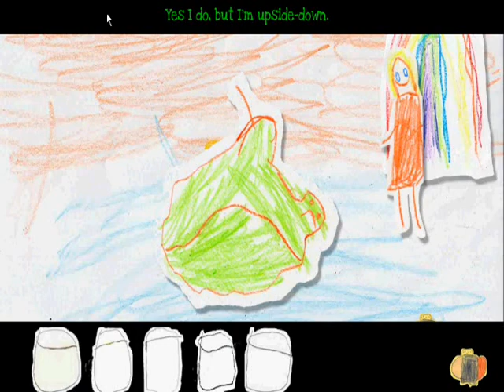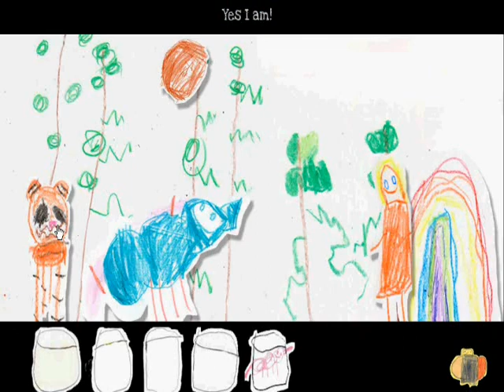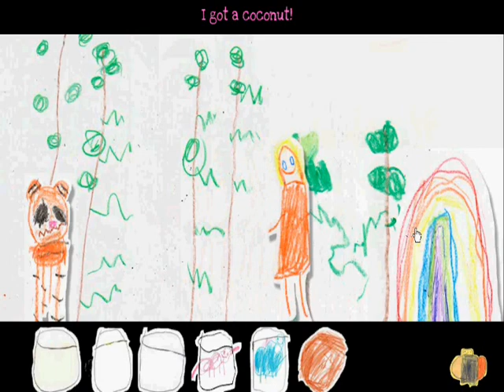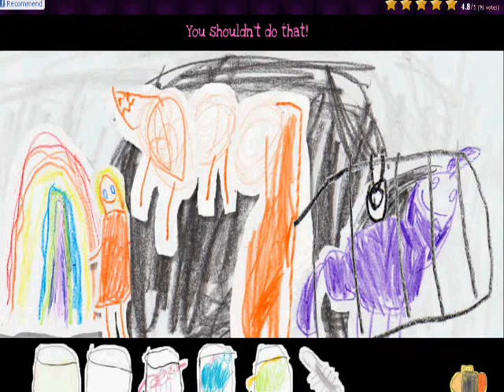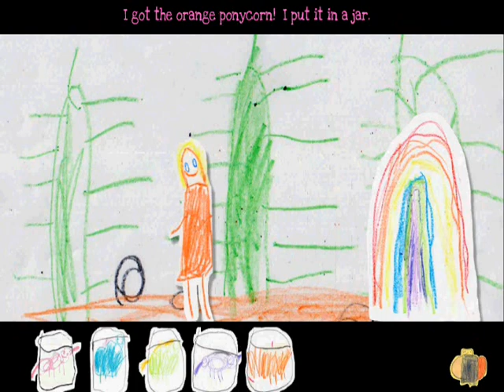sissy's magical ponycorn adventure WT